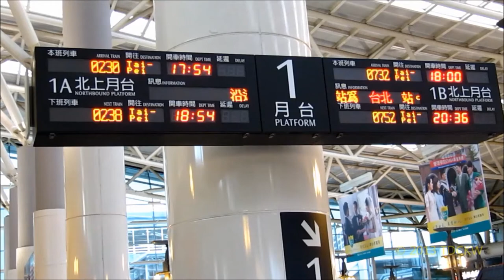台灣高鐵 左營→台南 230次 窗景【車窓】(On Board THSR Train #230：Zuoying→Tainan, 2013.07.27)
台灣高鐵 左營→台南 窗景，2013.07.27 (六)
230次北上高鐵列車(左營往台北)。

쭤잉(TRA신쭤잉)→타이난(대남) 기차창
타이완 고속철도(THSR), #230 쭤잉발 타이베이(대북)행 (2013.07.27／토)

台湾高铁 左营→台南 窗景，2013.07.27 (六)
230次高铁列车(左营往台北)。

[HD] 台湾新幹線 左営→台南[通過] 車窓 収録(台北行き)。
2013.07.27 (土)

Taiwan High Speed Rail(THSR): On board Bullet Train #230 from Zuoying to Tainan.／Jul. 27th, 2013(Sat).

錄影時座位：4車7E號(車廂編號：TR01)
230次表定時刻(節錄)：
左營 　1754開
台中 　1839到